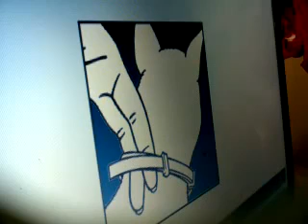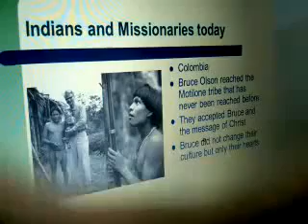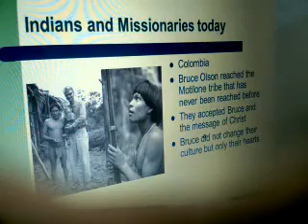Bruce E Olson: Bruchko 16. fejezet / A BOSZORKÁNYDOKTOR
(igaz történet)